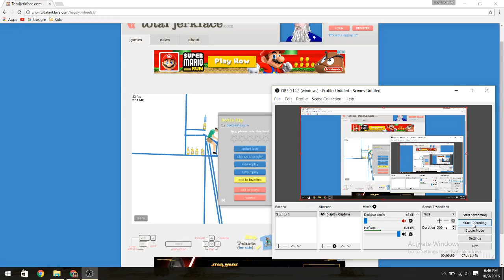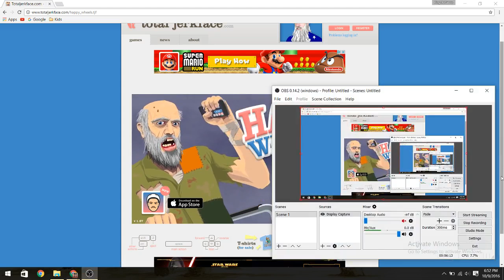WHERE IS MY HEAD!?!?!?!??!???!!!!????!???!? Happy Wheels #3? i think